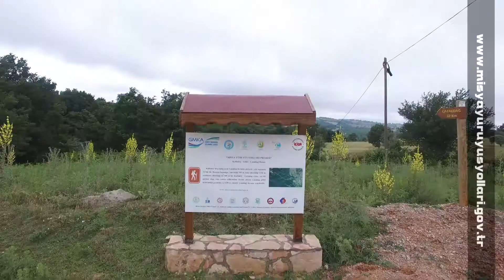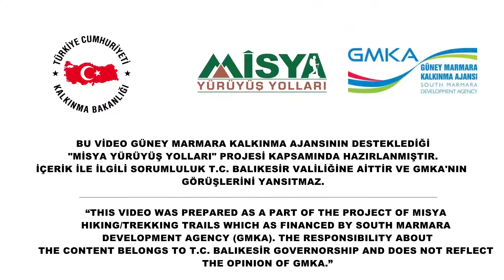SUSURLUK 1.ROTA 2- Kalfa Köy Gölet Çataldağ 12 Km